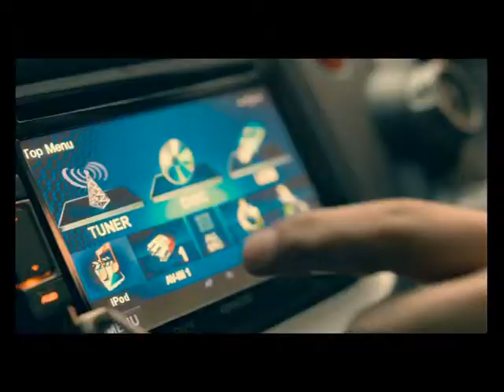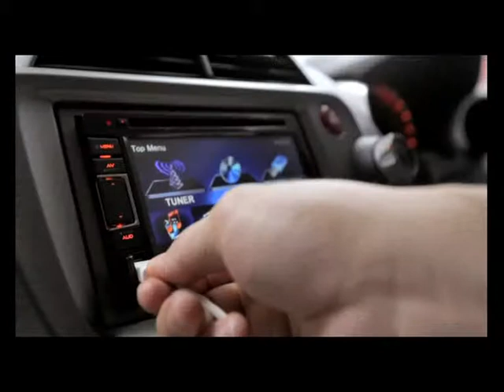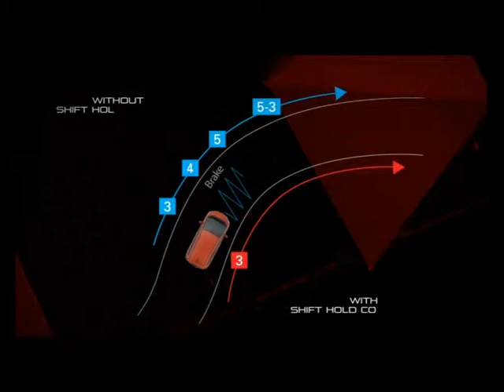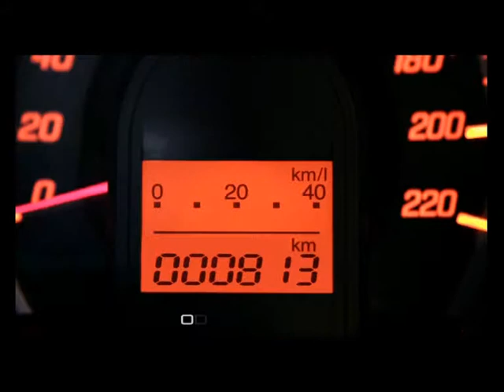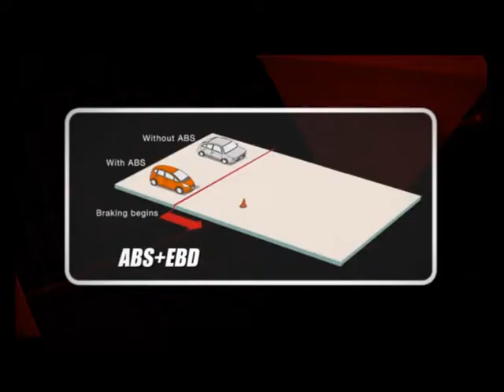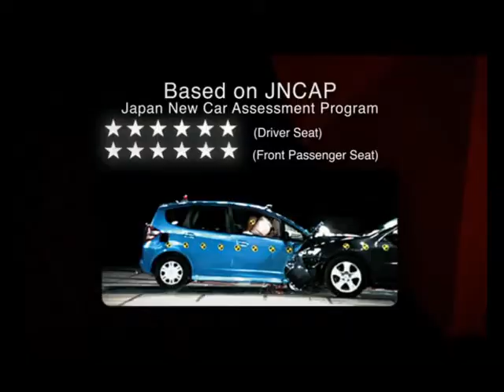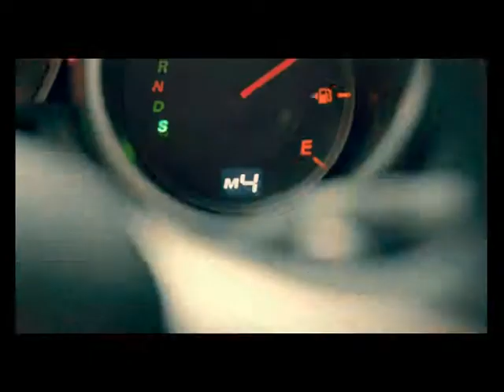HONDA Jazz Looping TVC-VP.avi